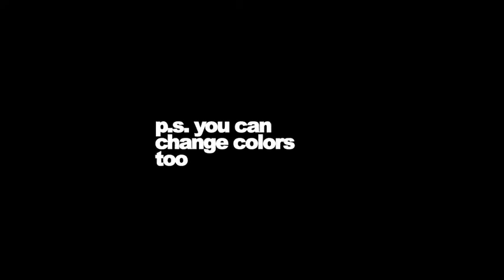Volleyball Game Promo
We are creating professional looking, dynamic and beautiful Volleyball sport videos for everyone. If you need amazing Volleyball Sport Promo, Intro, Beach Volleyball Broadcast design, promotion, Youtube intro, news design, sport program openers, video game trailers, TV broadcast opener or awesome intro – you are in right place!